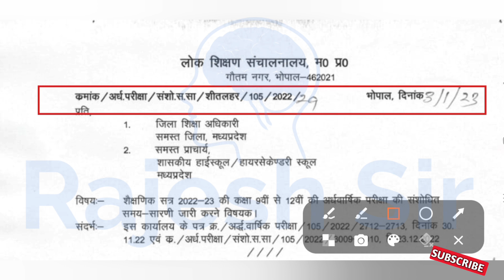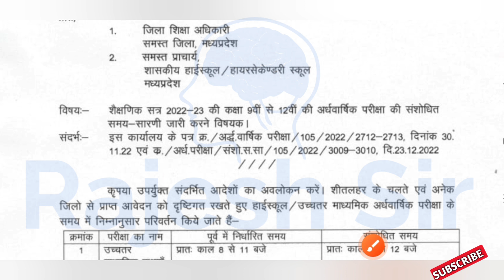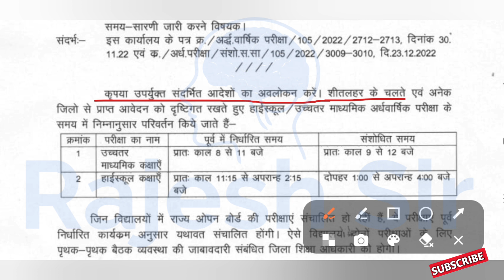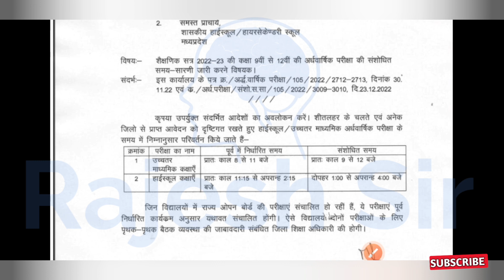अर्धवार्षिक परीक्षा का समय बदला | ardhvaarshik Pariksha 2023 | half yearly exam 2023 time changed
अर्धवार्षिक परीक्षा 2022 कक्षा 9 हिन्दी पेपर

कक्षा नौवीं का हिंदी का पेपर

अर्धवार्षिक परीक्षा हिंदी

कक्षा 9वी

9वी का पेपर हिंदी का

कक्षा 9वी का पेपर हिंदी का

हिंदी का पेपर अर्धवार्षिक कक्षा 9

kaksha navi ardhvaarshik pariksha

kaksha navi ka ardhvaarshik paper

अर्धवार्षिक परीक्षा

ardhvaarshik

कक्षा दसवीं का हिंदी का पेपर

दसवीं का हिंदी का पेपर

अदवार्षिक पेपर

kaksha dasvin

अर्धवार्षिक पेपर

kaksha dasvin ka Ardhvarshik paper